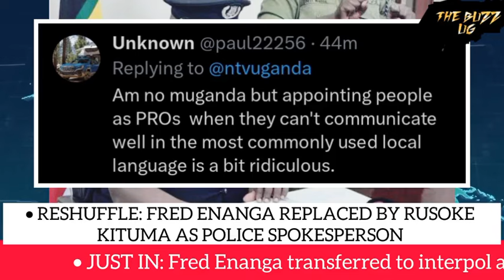JUST IN😳: Police reshuffle, Fred Enanga promoted, Rusoke appointed new police spokesperson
JUST IN😳: JUST IN😳: Police reshuffle, Fred Enanga promoted, Rusoke appointed new police spokesperson